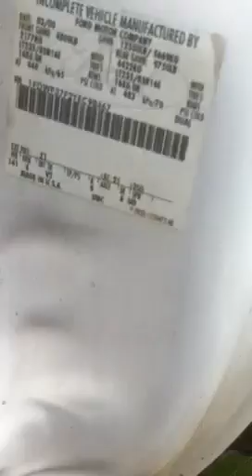4-10-12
4-10-12 fixing emergency brake cable 2000 ford f350 7.3 powerstroke diesel 4x4
6 speed
Wheelbase 141
Part # brca-1 1c3z-2853-as